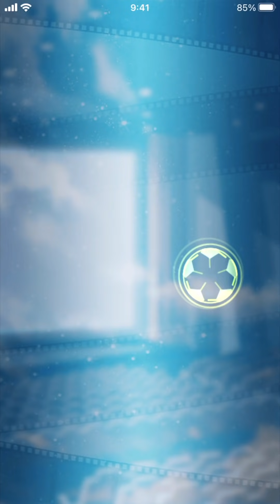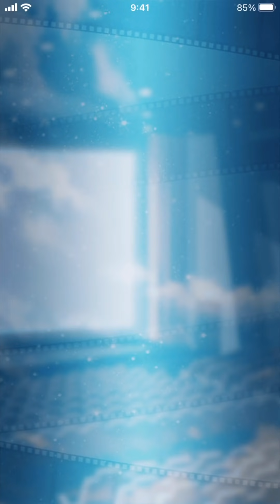【カンスト連発】終盤で大逆転タッグ！超気持ちいいスタメン更新！べたまったり実況